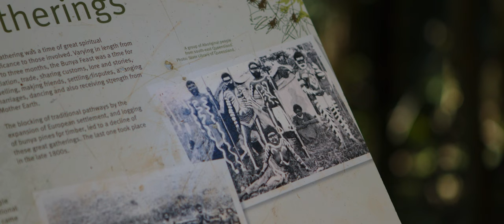(4K) The Bunya Mountains - Canon C200 Cinema RAW Light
A short cinematic of a recent trip to The Bunya Mountains in Queensland Australia! Want to see how I edited the footage?

Gear used:
 - Canon C200
 - Canon 24-70 f/2.8
 - Canon 16-35 f/4
 - Edited in DaVinci Reslove